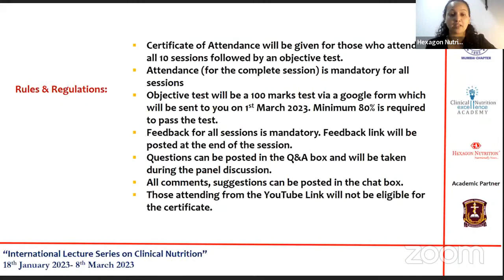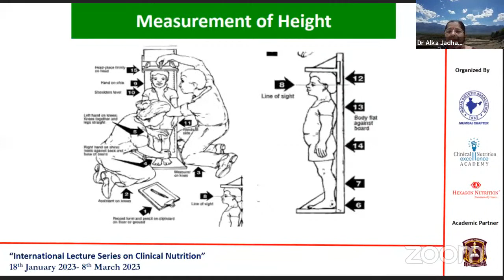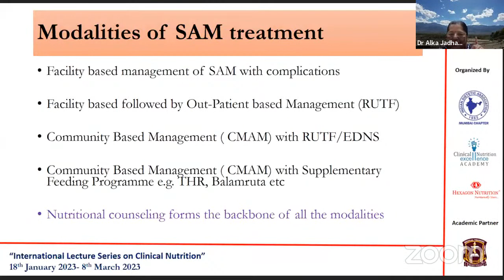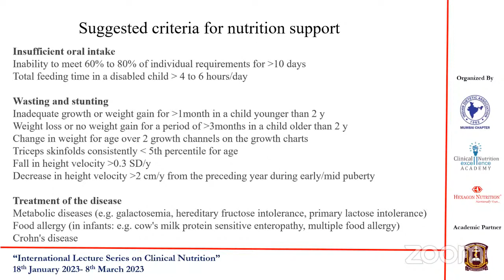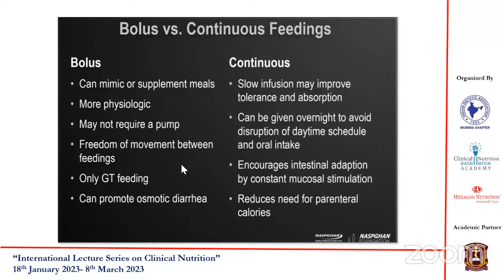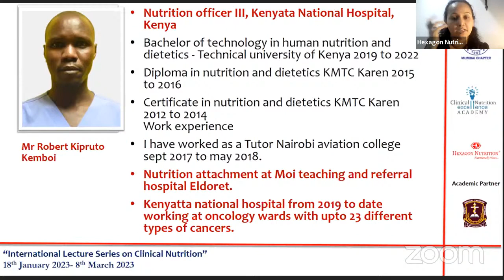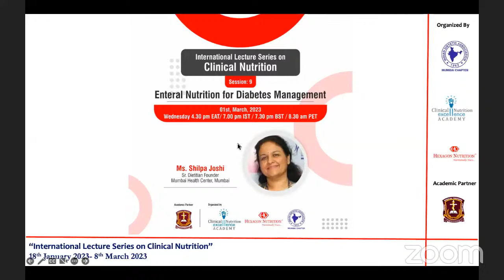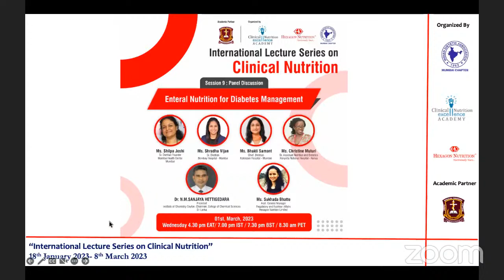International Lecture Series on Clinical Nutrition-Session 7 & 8 Dr Alka Jadhav and Ms Jayashree P